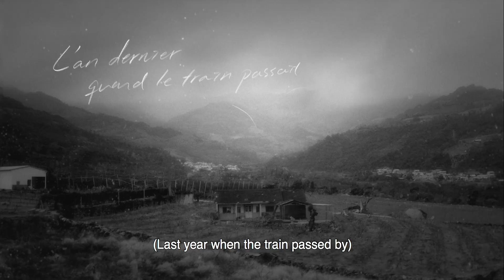2019 金馬影展TGHFF | 去年火車經過的時候 Last Year When the Train Passed by